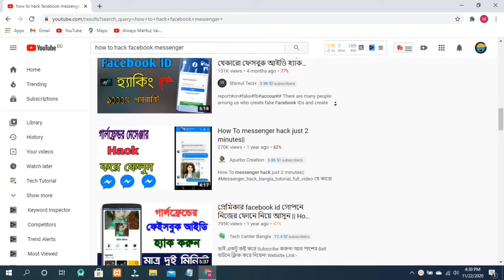Is it possible to hack facebook messenger?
In this video i discuss Is it possible to hack facebook messenger

This video totally facebook messenger related .I have discussed facebook messenger quite clearly